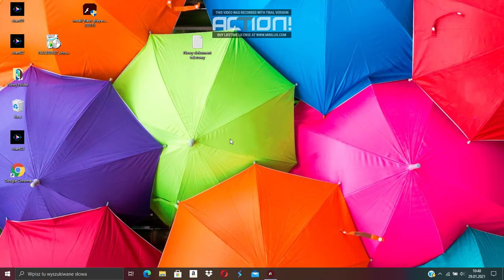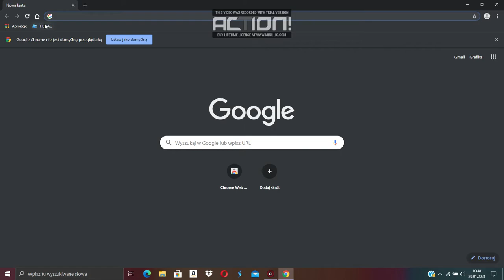fishao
how to play the game fishao.g when the flash is not working

files needed for the game to run